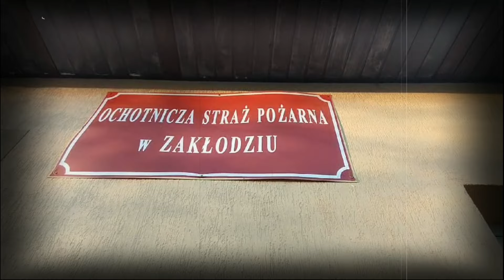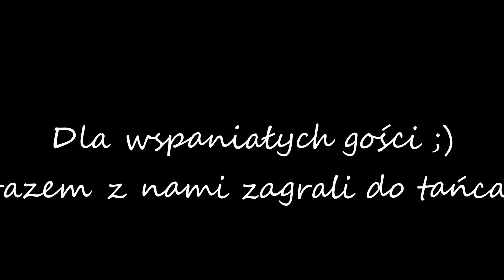Ostatki w Zakłodziu 11.02.2024 rok